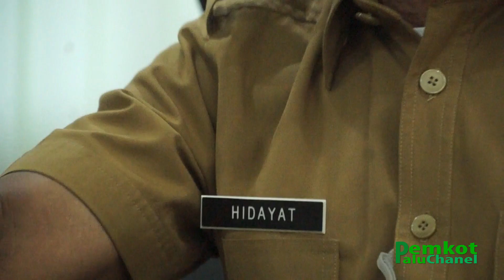PEMKOT PALU SIAP SUPLAI BAHAN POKOK KE KELUARGA OTG DAN PDP COVID 19